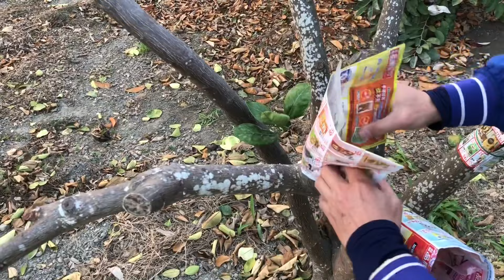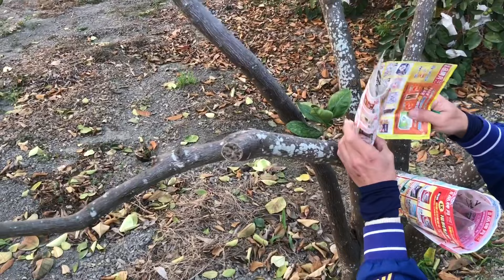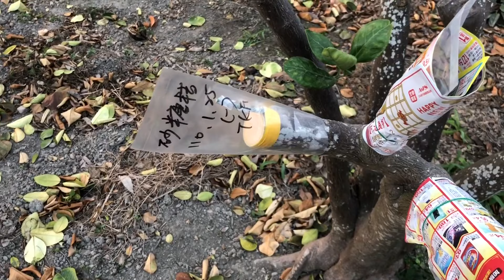2021年1月26日再來一棵「砂糖橘」！